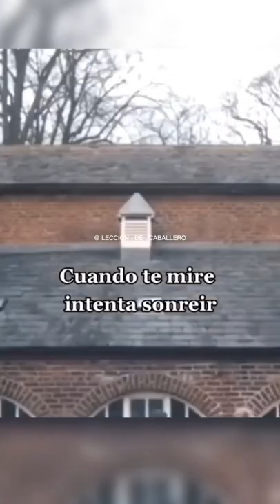CONQUISTA A UNA DAMA ASI✨| Lección de caballero